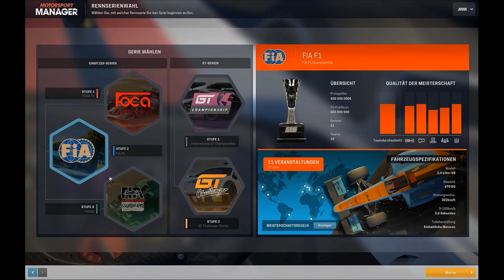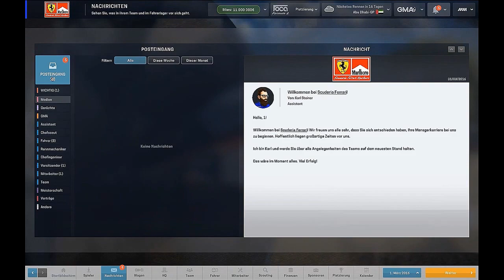Motorsport Manager Legend Mod 80er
Neuer Mod für Motorsport Manager
210 Drivers with Portraits
Liveries, Liverypack
ext. Time (PRA,QUA,RAC)